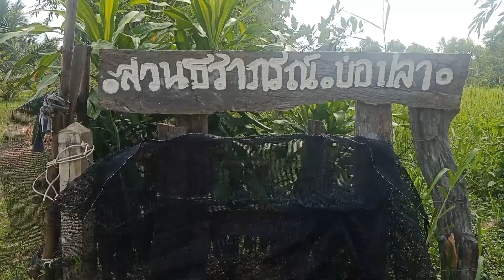โคกหนองนาพาสุขลาออกจากงานประจำกลับมาทำเกษตรแบบผสมผสานที่บ้านสร้างสุขได้ทุกวัน สร้างแหล่งอาหารครบวงจร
สวนเกษตรผสมผสานขุดบ่อปลูกมะพร้าวน้ำหอมลงไม้ป่าได้กินเห็ดตลอดปี